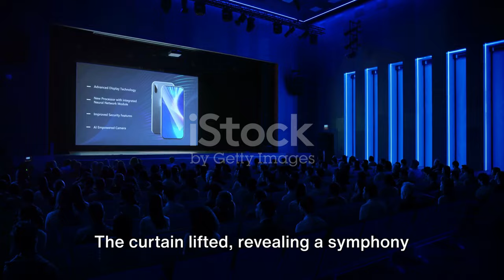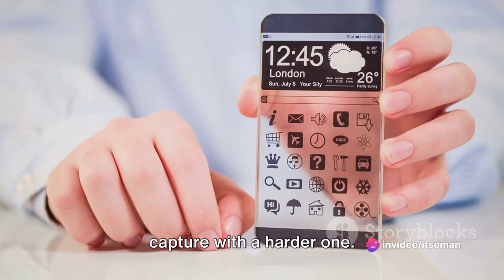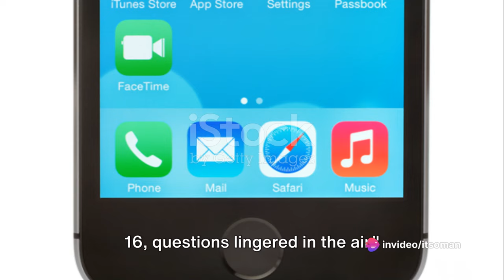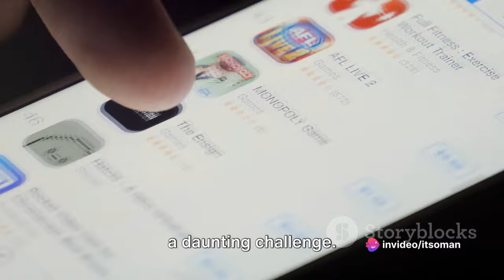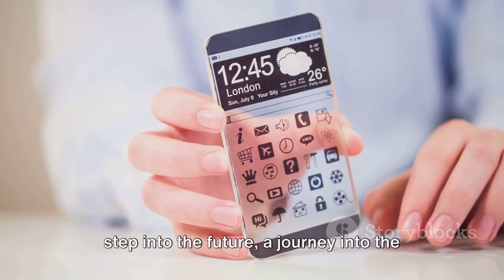iPhone 16 to Redefine Smartphone Boundaries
In the bustling city of Cupertino, where silicon dreams merged with sleek aluminum frames, the tech world buzzed with anticipation. The year was 2024, and Apple aficionados eagerly awaited the unveiling of the iPhone 16—a device whispered about in hushed tones, its secrets veiled behind a shimmering curtain of rumors.

The Grand Reveal
As the autumn leaves danced in the crisp air, Tim Cook stepped onto the stage. The crowd held its collective breath, eyes fixed on the giant screen. The curtain lifted, revealing the iPhone 16—a symphony of glass and metal. Here’s what unfolded:

Size Matters: The Pro models stood tall, their displays stretching to 6.3 inches for the iPhone 16 Pro and a whopping 6.9 inches for the iPhone 16 Pro Max. It was a size upgrade years in the making, promising immersive experiences.
Chips of Tomorrow: Apple had conjured new A-series chips, forged on the N3E 3-nanometer node. Faster, more efficient—the beating heart of the iPhone 16. The Pro models, of course, flaunted the higher-end variant.
Buttons and Whispers: The Action Button, once exclusive to the Pro lineup, now graced all four models. But the real intrigue lay in the Capture Button—a tactile marvel. Press lightly to focus, press harder to capture. It felt like holding a piece of magic.
Camera Sorcery: The camera arrangement shifted—vertical lenses for the standard models. But the pièce de résistance? The 48MP Ultra Wide Camera. It whispered secrets of spatial video, destined for Apple’s enigmatic Vision Pro headset.
AI Whispers: Generative AI wove its threads through Photos and Notes. The iPhone 16 understood context, predicted your next word, and conjured memories from mere fragments. It was as if Siri had sipped from the Fountain of Omniscience.
The Quest for Legacy
Yet, amidst the dazzle, questions lingered:

Could the iPhone 16 replace Windows? Its speed, efficiency, and energy thriftiness hinted at a rebellion.
Would Linux tremble? HarmonyOS had set a precedent—disruption was in the air.
And what of legacy apps? Would they bow to the iPhone 16’s whims or cling stubbornly to their Windows roots?
The Unseen Chapter
As the keynote ended, the crowd dispersed, clutching their iPhones—some with anticipation, others with skepticism. But in the quiet corridors of Apple Park, a secret project brewed. Deep within the bowels of Cupertino, engineers whispered of an invisible button—a gateway to realms unknown.

And so, dear reader, as you hold your iPhone 16, remember this: It’s not just a device; it’s a chapter in a saga—a tale of innovation, anticipation, and the uncharted territories of silicon dreams.